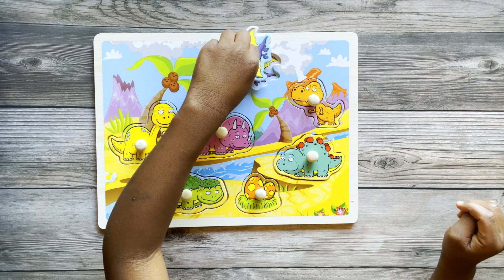Puzzle Playtime | Dino Puzzle | Cars Puzzle | Learn How To Do A Puzzle | Puzzles For Kids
Join us for Play Time! Watch us put together a puzzle!